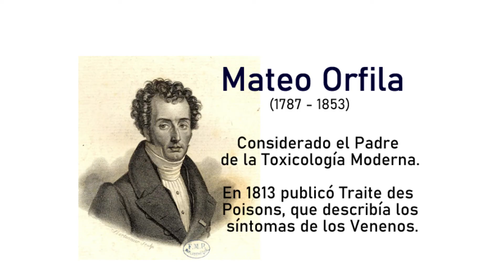Mateo Orfila (1787-1853) Padre de la Toxicología Moderna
Video Realizado por:
Periodista: Daniela Lisbeth Gomez Chavez
Mateo Orfila: Fausto Fabian Mantilla Peña